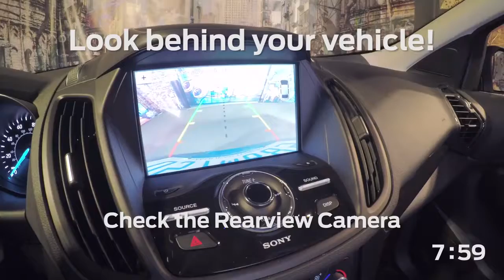2017 Ford Escape Escape the Room New York City Escape Ford